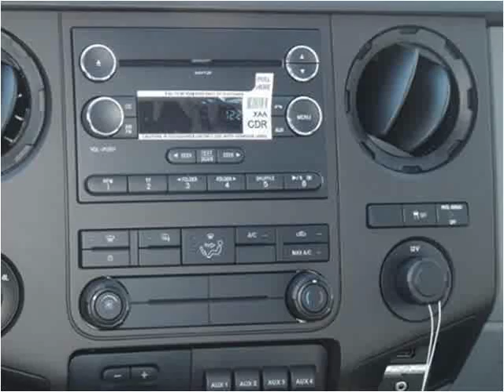2015 Ford F350 New Cars Manassas VA